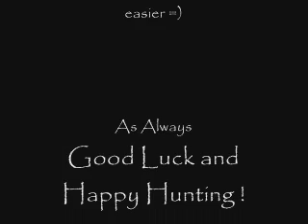Slaughterhouse Boss Tutorial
Short tute for guildies killing Slaughterhouse bosses.

Yeah, it's dark.  Yeah, Tooltips are flashing up.  Yeah, I have Particles off.

It wasn't meant to be a work of art, just save me typing every time someone asks ;)